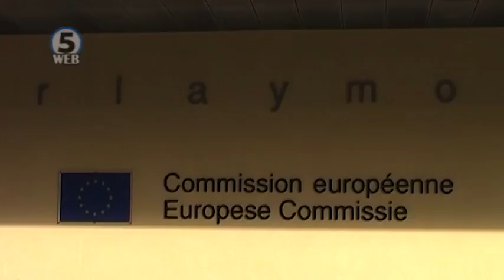Косовската влада одлучува за царините кон македонското овошје и зеленчук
На 18 јули Косовската Влада воведе за 30% повисоки царини во времетраење од 3 месеци.